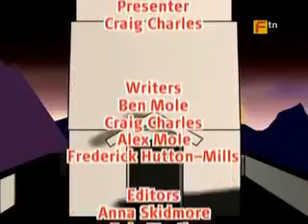{HD} Takeshi´s Castle Staffel 1 Folge 11 [Komplett Deutsch] - 2017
Takeshi´s Castle - Staffel 1 Folge 11 [Komplett Deutsch] Takeshi´s Castle - Staffel 2 Folge 11 [Komplett] In „Takeshi's Castle“ versuchen 100 – 150 Teilnehmer zusammen mit.

Takeshi´s Castle - Staffel 1 Folge 11 [Komplett Deutsch] Bei Takeshi's Castle treten zwei Parteien gegeneinander an. Die eine wird von General Hayati Tani angeführt, der versucht,.

In „Takeshi's Castle“ versuchen 100 – 150 Teilnehmer zusammen mit dem General Hayati Tani die Burg von Beat Takeshi (Takeshi Kitano) zu erstürmen. In „Takeshi's Castle“ versuchen.